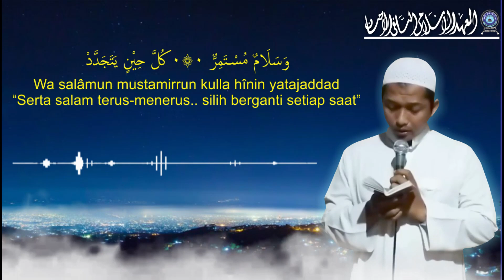"MAHALUL QIYAM" | Cover by Gus Raden Ahmad Fauzi | Ponpes Al-Ihsan Kemiri.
Mahalul qiyam cover by Gus R.A. Fauzi
PP. Al Ihsan
Kauman, Kemiri, Purworejo

lirik sholawat mahalul qiyam:

صَلَّى اللهْ عَلَى مُحَمَّدْ صَلَى اللهْ عَلَيْهِ وَسَلَّمْ
Shalallah alaa Muhammad Shalallah Alaihi wa sallam(2x)
يَا نَبِي سَلَامْ عَلَيْكَ يَا رَسُوْلْ سَلَامْ عَلَيْكَ
يَا حَبِيْبْ سَلَامْ عَلَيْكَ صَلَوَاتُ اللهْ عَلَيْكَ
Yâ nabî salâm ‘alaika, Yâ Rosûl salâm ‘alaika
Yâ habîb salâm ‘alaika, sholawâtullâh ‘alaika
اَشْـرَقَ الْكَوْنُ ابْـتِـهَاجَــا بِوُجُوْدِ الْمُصْطَفَى اَحْمَـدْ
وَلِاَهْلِ الْكَـوْنِ اُنْــــسٌ وَسُرُوْرٌ قَـدْ تَـجَـدَّدْ
Asyroqol-kawnubtihâjan biwujûdil-mushthofa Ahmad
Wa li-ahlil-kauni unsun wa surûrun qod tajaddad
فَاطْـرَبُـوْا يَااَهْلَ الْمَثَانِـي فَهَـزَارُ الْيُـمْنِ غَـرَّدْ
وَاسْتَضِيْؤُا بِـجَـمَـالٍ فَاقَ فِى الْحُسْنِ تَـفَـرَّدْ
Fathrobû yâhlal-matsânî fahazârul-yumni ghorrod
Wastadlî-û bijamâlin fâqo fîlhusni tafarrod
مَرْحَبًا وَلَنَا الْـبُـشْرَى بِـسَـعْدٍ مَرْحَبًا مُسْـتَـمِرٍّ لَيـْـسَ يَنْـفَــدْ
Marhaban Wa lanaal-busyrô bisa‘din Marhaban mustamirrin laisa yanfad
مَرْحَبًا مَرْحَبًا يَانُوْرَالْعَيْنَ
مَرْحَبًا مَرْحَبًا جَدَّالْحُسَيْنِ
Marhaban Marhaban Ya Nurol ‘Aini – Marhaban Marhaban Jaddal Husaini
مَرْحَبًا حَيْثُ اُوْتِــيـْنـَا عَـطَاءً مَرْحَبًا جَمَعَ الْـفَـخْرَالـْمُــؤَبَّـدْ
Marhaban Haitsu ûtînâ ‘athô-an Marhaban jama‘al-fakhrol-mu’abbad
مَرْحَبًا مَرْحَبًا يَانُوْرَالْعَيْنَ
مَرْحَبًا مَرْحَبًا جَدَّالْحُسَيْنِ
 فَـلِرَبِّــي كُلُّ حَـمْدٍ مَرْحَبًا مَرْحَبًا جَلَّ اَنْ يَـحـْصُرَهُ الْعَدْ مَرْحَبًا مَرْحَبًا
Falirobbî kullu hamdin Marhaban Marhaban jalla an yahshurohul-‘ad Marhaban Marhaban
مَرْحَبًا يَانُوْرَالْعَيْنَ مَرْحَبًا مَرْحَبًا
 مَرْحَبًا جَدَّالْحُسَيْنِ مَرْحَبًا مَرْحَبًا
Marhaban Ya Nurol ‘Aini Marhaban Marhaban - Marhaban Jaddal Husaini Marhaban Marhaban
اِذْحَبَـانَابِوُجُوْدِاْلــــ مَرْحَبًا مَرْحَبًا مُصْطَفـَى الْهَادِي مُحَمَّدْ مَرْحَبًا مَرْحَبًا
Idz habânâ biwujûdil Marhaban Marhaban, mushthofal-hâdî Muhammad Marhaban Marhaban
يَارَسُوْلَ اللهِ أَهْلًا ۰۞۰ بِكَ إِنَّا بِكَ نَسْعَدْ
Yâ Rosûlallâhi ahlan bika innâ bika nas‘ad
وَبِجَاهِهْ يَاإِلَهِی ۰۞۰ جُدْ وَبَلِّغْ کُلَّ مَقْصَدْ
Wa bijâhih yâ ilâhî jud wa balligh kulla maqshod
وَاهْدِنَا نَهْجَ سَبِيْلِهْ ۰۞۰ گيْ بِهِ نَسْعَدْ وَنُرْشَدْ
Wahdinâ nahja sabîlih kay bihi nas‘ad wa nursyad
رَبِّ بَلِّغْنَا بِجَاهِهْ ۰۞۰ فِیْ جِوَارِهْ خَيْرَ مَقْعَدْ
Robbi ballighnâ bijâhih fî jiwârihi khoiro maq‘ad
وَصَلَاةُ اللهِ تَغْشَی ۰۞۰ أَشْرَفَ الرُّسْلِ مُحَمَّدْ
Wa sholâtullâhi taghsyâ asyrofar-rusli Muhammad
وَسَلَامٌ مُسْتَمِرٌّ ۰۞۰ کُلَّ حِيْنٍ يَتَجَدَّدْ
Wa salâmun mustamirrun kulla hînin yatajaddad
صَلَّى اللهُ عَلَى مُحَمَّدْ مَرْحَبًا صَلَى اللهُ عَلَيْهِ وَسَلَّمْ مَرْحَبًا
Shalallahu 'alaa Muhammad Marhaban Shalallahu 'Alaihi wa sallam Marhaban

SELESAI